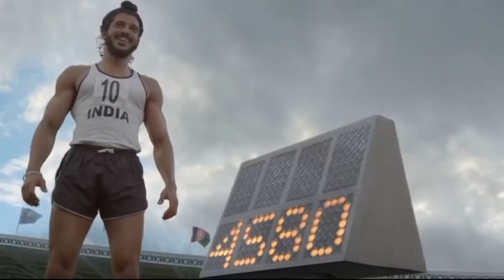assam police ab ub & commando battalion 🔥🔥